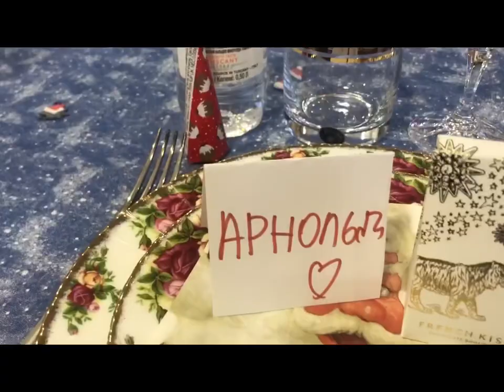Happy new year From Moscow Russia to Philippines 2022